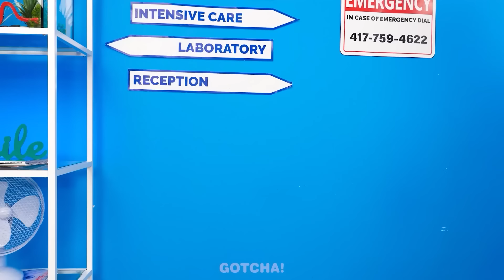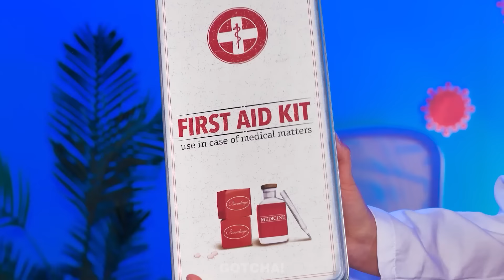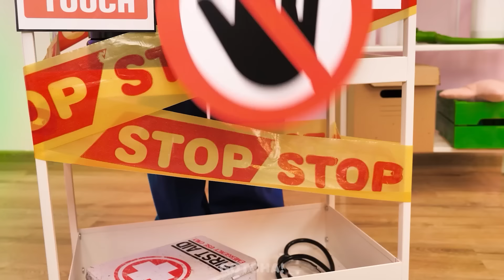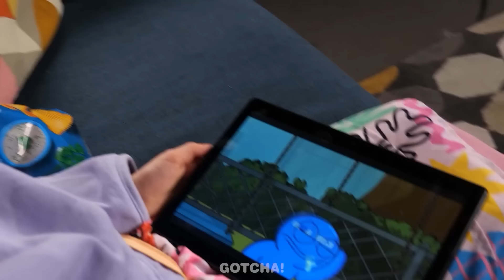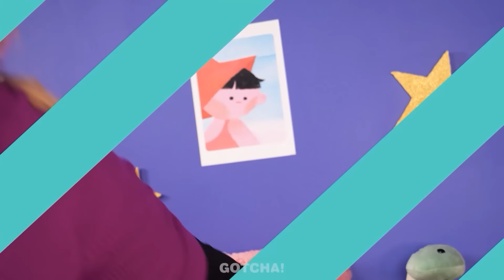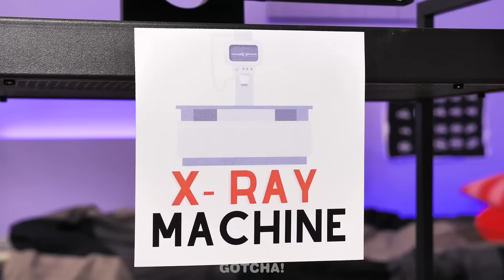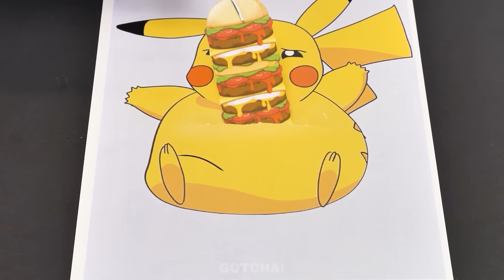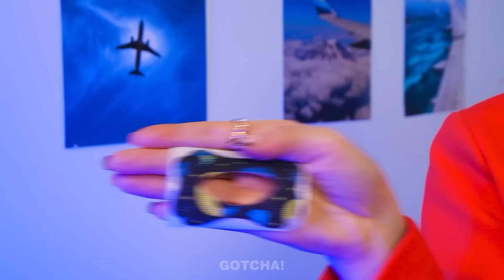Astuces Pour Parents à l’Hôpital! Gentil VS Méchant Docteur 💊 Situations Familières Drôles Gotcha!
Salut les Gotchers ! Les médecins ne sont pas tous gentils. Il y a ceux qui ne se servent pas d’astuces et gadgets géniaux, mais qui, au lieu de ça, ont des idées bizarres. Si vous voulez voir la différence entre un bon et un mauvais médecin, alors ne manquez pas notre nouvelle vidéo. Et restez à l'écoute pour plein d’autres supers astuces et situations drôles par Gotcha!

Si vous avez aimé cette vidéo, vous aimerez peut-être aussi "Babysitter Barbie Gentille vs Babysitter Vampire Méchante! Astuces Géniales Pour Parentspar Gotcha!"